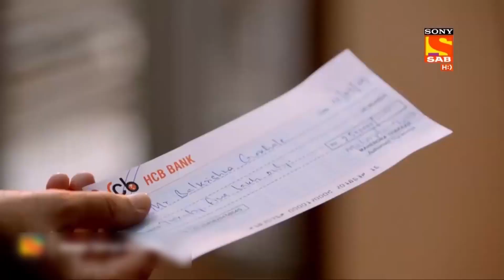Anna's Shop In Danger | Bhakharwadi | Character Special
We bring to you the Character Special clips from Bhakharwadi. Sit back and enjoy these comedy clips as they take you on a laughter ride.

About The Show:
Two neighboring families have bitter relations as they have different ideologies and they are each other's competitors in business. However, things get complicated when their children fall in love.